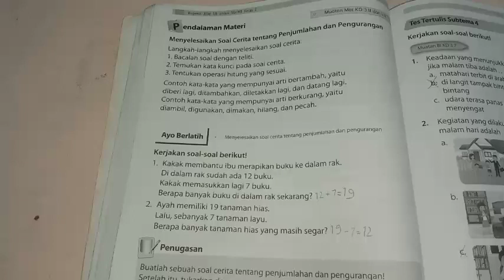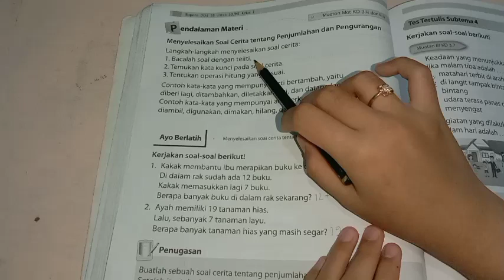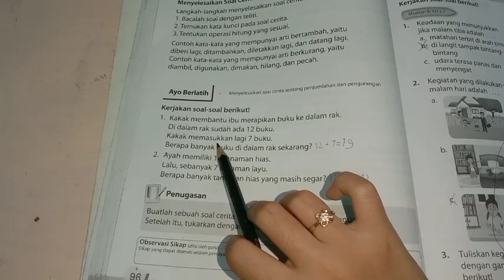BELAJAR BUPENA 1B KELAS 1 SD/MI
Dalam video ini saya menampilkan Jawaban dan pembahasan Bupena 1B kelas 1 SD/MI.